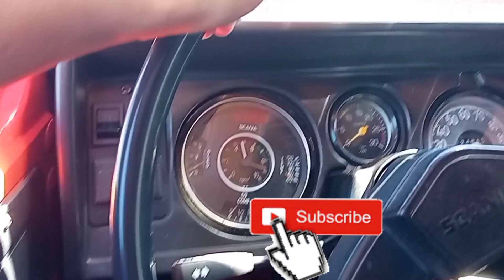Puerto de Nueva Palmiras ... Scania 111